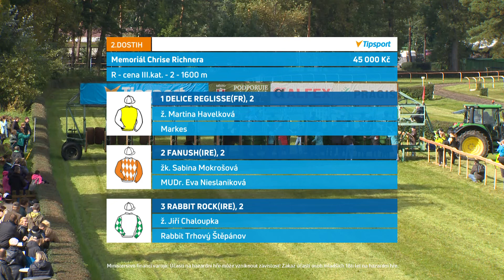LL - 28. 9. 2022 - 2. dostih - Memoriál Chrise Richnera